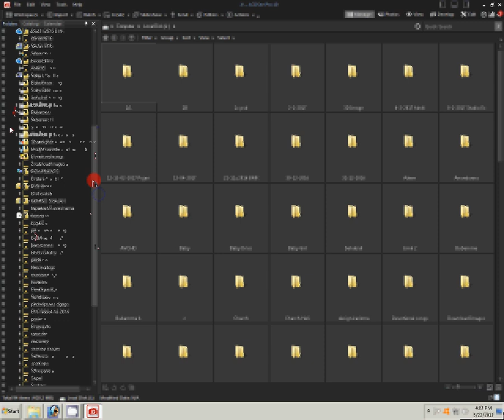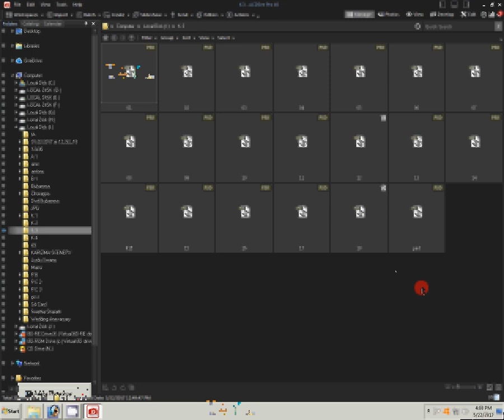ACDSee Pro file import & export photos